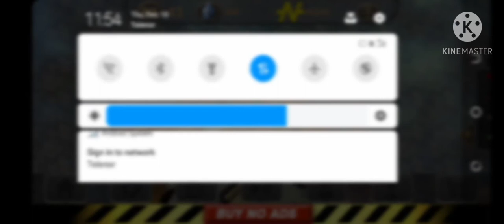Vikram ke dusri jagah ek aur report teen robot ek sath vahan per jitne bade Maro vahan per paise